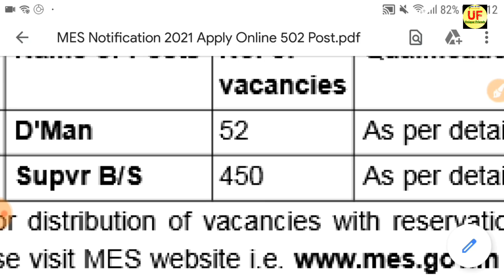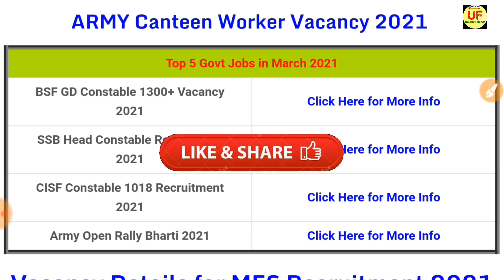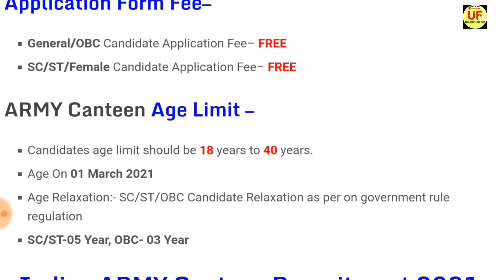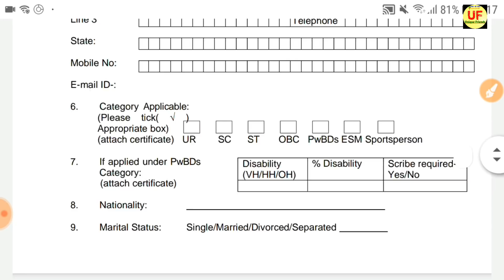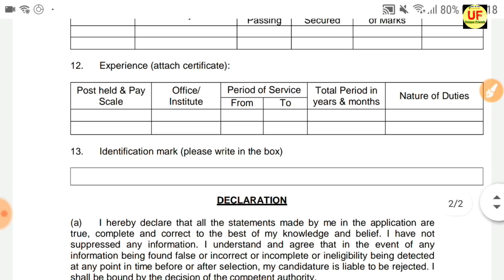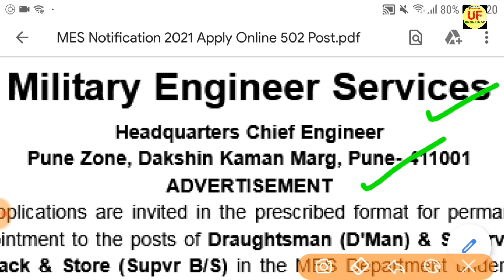Join Indian ARMY | ARMY Canteen Recruitment 2021 Apply Online | 10th Pass | MES Full Details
Join Indian ARMY | ARMY Canteen Recruitment 2021 Apply Online | 10th Pass | Full Details

MES Canteen Recruitment 2021 — Hello friends, how are you all? Today we will talk about the recruitment. He has issued a direct recruitment advertisement from the Military Engineer Services. In this recruitment, candidates can apply from any state. of Draughtsman (D’Man) & Supervisor Barrack & Store (Supvr B/S)Vacancy at 502 posts. Female and male candidates can apply. Other Details of ARMY Canteen Recruitment 2021 Apply Online, MES Canteen Recruitment 2021, army canteen worker vacancy 2021, ARMY Canteen Bharti 2021, army canteen worker salary, Vacancy 2021, ARMY Canteen Recruitment 2021, age limit, last date, application fees, eligibility details are explained below. UniqueFriends